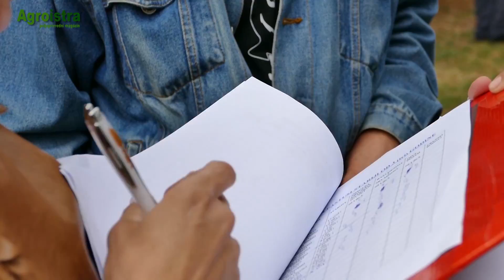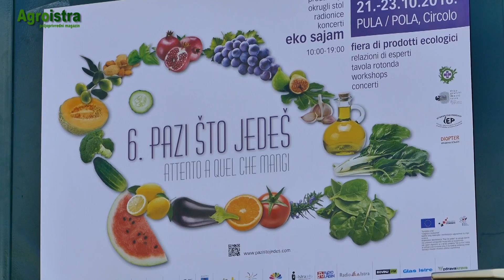Poljoprivredni magazin AGROISTRA 15.10.2016.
Prvi ekološki proizvođači povrća, voća i aromatičnog bilja uskoro završavaju program osposobljavanja. Program je verificiran od strane Ministarstva znanosti, obrazovanja i sporta, a besplatne edukacije provode se u sklopu projekta Eko je fora.